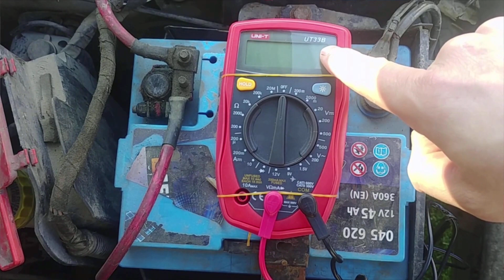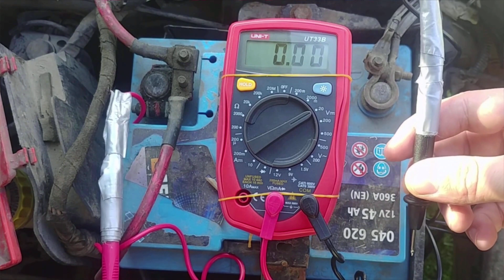Jak Sprawdzić Akumulator Miernikiem - Krok po Kroku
Sprawdzanie akumulatora przy użyciu miernika to kluczowa umiejętność dla każdego kierowcy czy pasjonata motoryzacji. Warto znać ten proces, aby uniknąć nieprzyjemnych niespodzianek związanych z niesprawnym akumulatorem. Poniżej znajdziesz kroki, które pomogą ci sprawdzić kondycję akumulatora przy użyciu miernika.

Przygotowanie narzędzi:
Upewnij się, że masz dostęp do miernika napięcia (multimetra) oraz ochrony oczu i rąk, aby uniknąć ewentualnych problemów.

Zabezpieczenie samochodu:
Przed rozpoczęciem sprawdzania akumulatora, upewnij się, że pojazd jest zabezpieczony przed przypadkowym uruchomieniem silnika.

Odczyt napięcia akumulatora:

Wyłącz samochód i zdejmij kluczyk ze stacyjki.
Podnieś maskę samochodu i zlokalizuj akumulator. Zazwyczaj znajduje się on po jednej ze stron, często blisko przedniego pasa.
Zidentyfikuj bieguny akumulatora: dodatni (+) jest zazwyczaj oznaczony kolorem czerwonym, a ujemny (-) kolorem czarnym.
Podłącz czerwony przewód miernika do bieguna dodatniego, a czarny przewód do bieguna ujemnego.
Odczyt napięcia:

Włącz miernik i ustaw go na tryb pomiaru napięcia stałego (DCV).
Odczytaj wartość napięcia. Standardowe napięcie akumulatora w pełni naładowanego pojazdu wynosi około 12,6 V.
Analiza wyników:

Jeśli napięcie jest znacznie niższe niż 12,6 V, akumulator może być rozładowany i wymagałby naładowania.
Jeśli napięcie jest zbyt niskie, upewnij się, że akumulator jest w pełni naładowany, lub rozważ jego wymianę, jeśli jest już zużyty.
Pamiętaj, że wyniki pomiarów mogą się różnić w zależności od warunków i temperatury otoczenia. Regularne sprawdzanie akumulatora pozwoli utrzymać jego sprawność i uniknąć problemów związanych z rozładowaniem, szczególnie w okresach niskich temperatur.